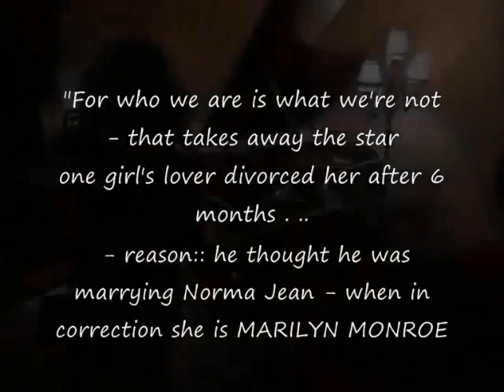IMPERIAL RECORDS - FIESINGER-ROSENDORFER - FÜR CHARLIE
Hear for instance the paces of time:- (youtube Heading):- Therion - Dies Irae (from" Requiem") (Mozart)
Hey i met this guy on the street he said luv yu want gut one there is corner shop -  she said WA?! - he say: BEST like Jass band u ev herd 3 block away so i say MATEY yu like JASS U GO there - WHERE u bin he say - MORE issay PLAC than U i bin BUCHAREST they have girl BARE baiting on street there. - 4 REEL???!! - he say I say: JAHR! - how - he say - HOW U tell REAL bare from JUST  animal??

-  MEN!!! -  i ask you!
    . . . . . . "  . . . no thing shall echang the mean of one love . . . ." - Barbara Steisand / Valentino Liberace May1919-Feb1987. "A Little Night Music" A Star Is Born is musical music & lyrics: Stephen Sondheim E book:

 HMV . . . Hallmark
Imperial Records
His Masters Voice\
Rocket Records
Columbia
The British Broadcasting Corporation

      Well you will not see many of these il rosendorfer films bechstein what little about i can tell you so play film.

That's why not so many ravishingly gorgeous as hers today!! very slick under under the fingers and I would say equivalent top make to a Steinway which

with this reconditioning Steinway may quote up to about 275,000.

But that's Steinway, and neither here nor there. But not less than 80,000 is say the new Steinway; thus the basic what i say might be GOING to be "TOP"

models: well they still would be none so lavish as this.

Which, then(?), exempt of the tedium of mass produced new pianos around and up to, say, 30,000 pounds: IS there really anything under 120,000?

Steinway say they do a William Steinway at 275,000 and that is something special.

But, still: that THIS much white and gold in bechstein custom white  is some 120 years old and much speially rebuilt much non standard which may account

for the tone - admit the rest is her playig? Many of the buyers out there will play her better.

In my not so much opinion but more clearly in the shops for all of you to see, this is clearly (would have thought?) better built than the Steinways and

Bechsteins and anything else new - that below 100,000 new? - I don't know, you tell me.

Al viewing welcome bfore bid u R more than welcome know that.

 Which rebuilt and t what extent in the past is clearly as far from the norm and mass productions, not one bit of splits Uncle Mart's spells on the whole

piano, frame has been out, polished guess and all the cabinet in satin knights and gold - ,then only bolting back clean shiney parts.

The concert from a bedroom is to the field marshall. And to the major general (demoted after barbarossa poland campagne by adolf hitler) fiekd marshall

18 july 1940 karl rudolf gerd von runstedt